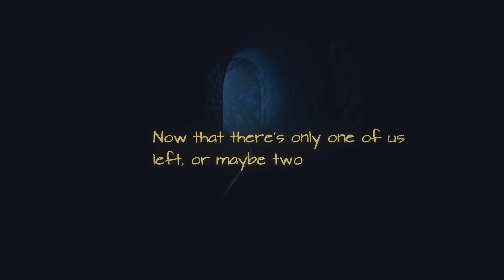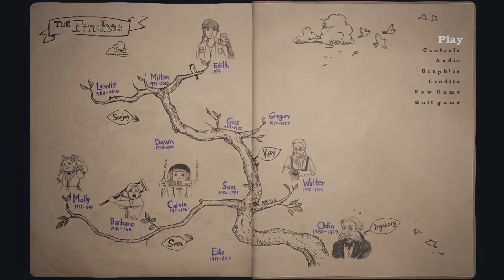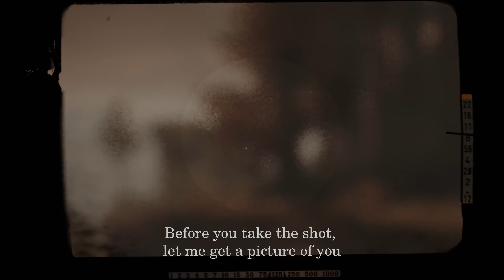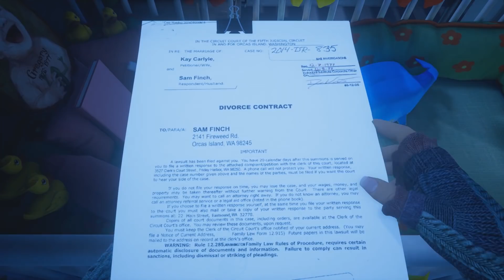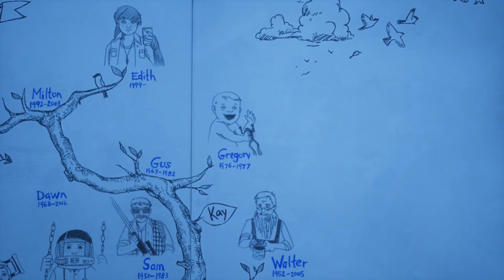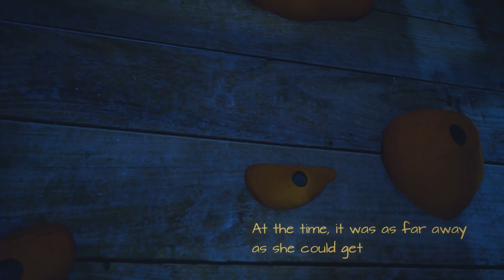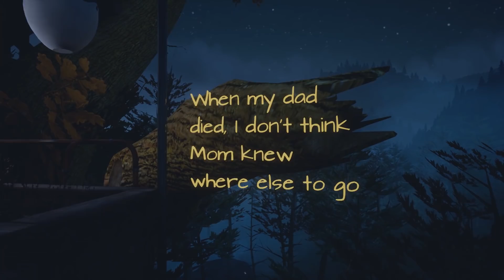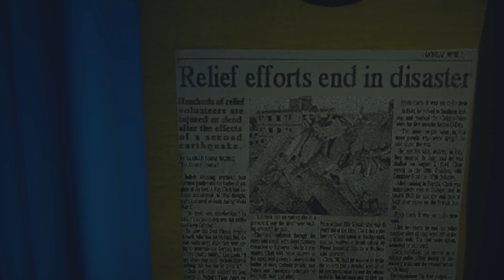What Remains of Edith Finch (Ep. 4 – Gregory, Gus, Dawn)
Welcome to my playthrough of What Remains of Edith Finch, an adventure game where you explore what is left of the eccentric Finch family.